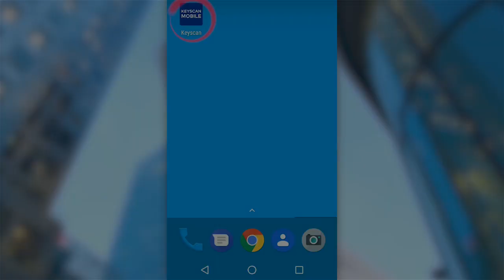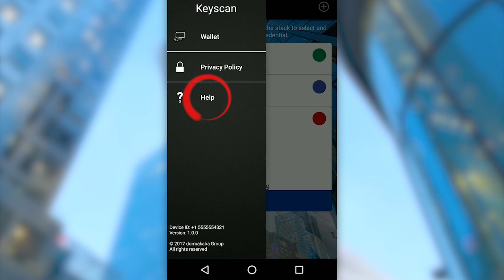Keyscan Aurora - How to Use Your Keyscan Mobile Credential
Learn now to use the Keyscan Mobile credential